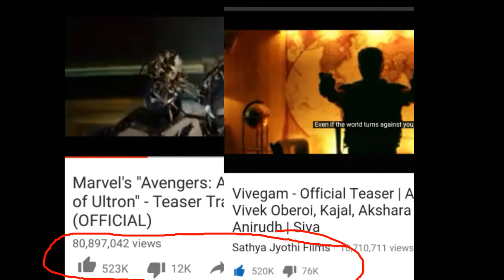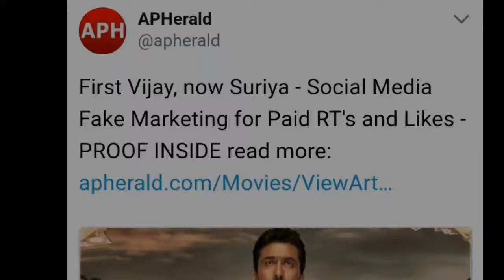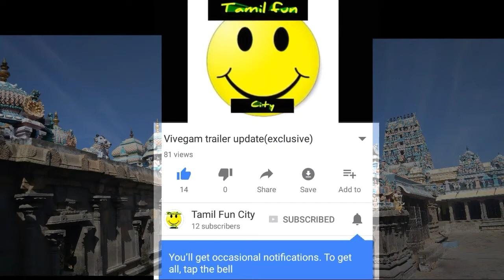Vivegam records till date...